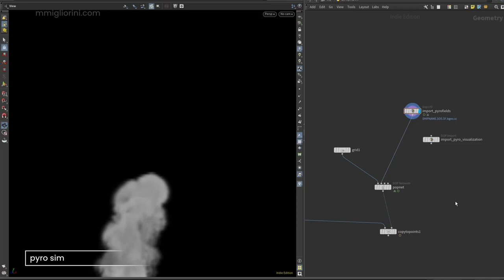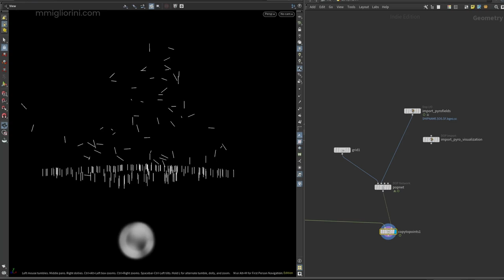rnd #002 houdini particles spin torque vex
a simple RnD with Houdini done in Houdini 16 moved the particles, custom VEX for Spin, Torque, and decelerate